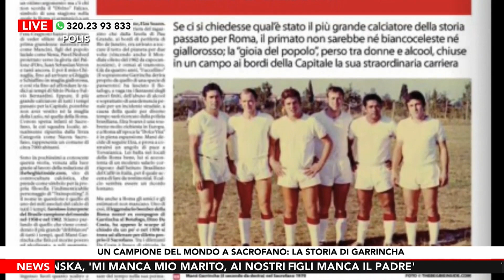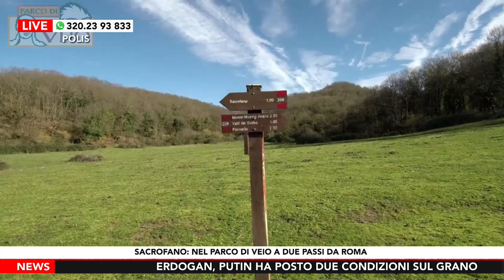Polis - Puntata di Martedì 5 Settembre 2023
00:00 Inizio
05:26 Sacrofano: nel parco di Veio a due passi da Roma. In collegamento Patrizia Nicolini, Sindaco di Sacrofano
07:36 Sacrofano: nel parco di Veio a due passi da Roma. In collegamento Vanda Braghetta, Assessore alla Cultura Comune di Sacrofano
27:24 Cos'è il Palio della Stella. In collegamento Federico Lelli, Presidente Comitato Palio della Stella
41:06 Monte Musino: nella "Casa" di Giove Tonante. In collegamento Paola Serata, Archeologa

DOVE SEGUIRCI